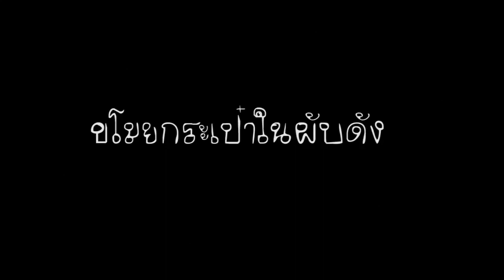ช่วยกันดูหน่อย ขโมยกระเป๋าในผับดังย่านนิมมานฯ ใครรู้จักมั่ง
ช่วยแชร์ให้ด้วยค่ะ รบกวนบุคคลในคลิปที่เอากระเป๋าไป กรุณาติดต่อนำกลับมาคืนด้วยมีเอกสารสำคัญมากๆ เลยค่ะต้องกลับไปทำใหม่ถึงที่อังกฤษ กุญแจทุกอย่างต้องเสียเงินทำใหม่เป็นหมื่น คุณเอาไปก็ไม่มีประโยชน์เลย เจ้าของไม่ติดใจจะเอาความเลย ขอความกรุณา ขอของคืนเถอะนะค่ะ ติดต่อคืนได้ที่เบอร์ 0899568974 ขอบคุณมากค่ะ